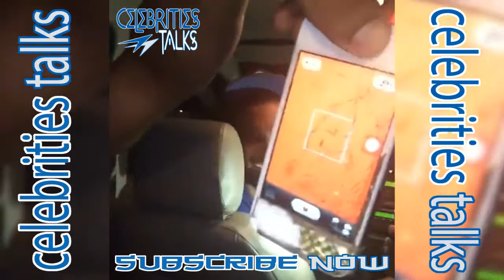Akhil Parmish verma live in car After Shoot Gani Song - Gani Behind The Scene - Celebrities Talks